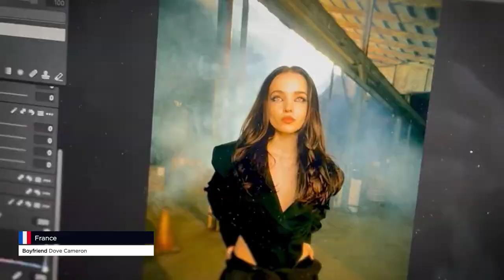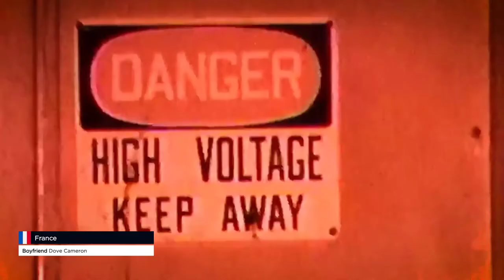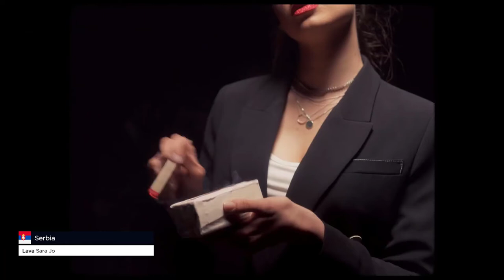Euro Song Contest #06 // Song Preview One